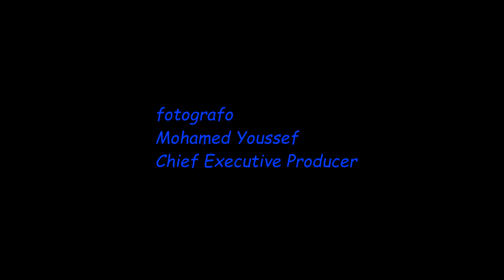fotógrafo Mohamed Youssef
Taking Videos and Pictures for all Occasions